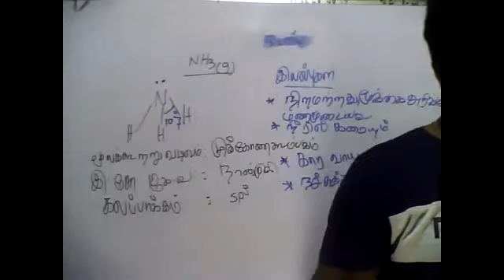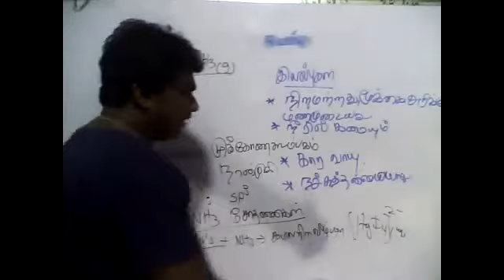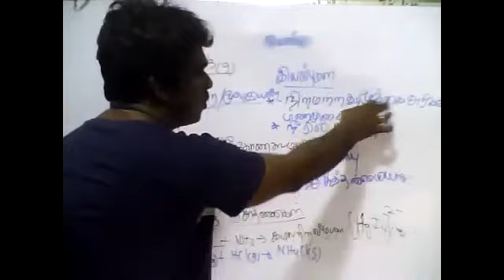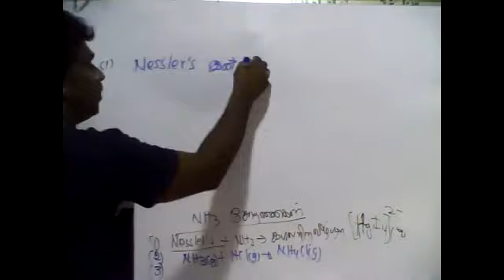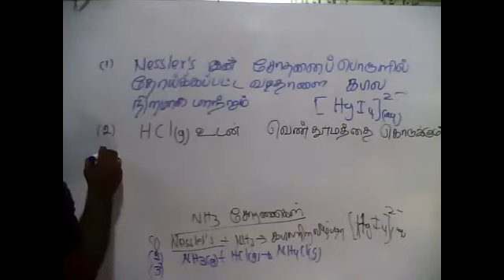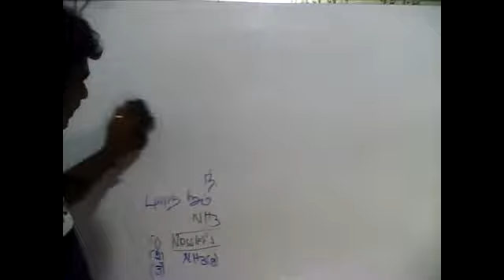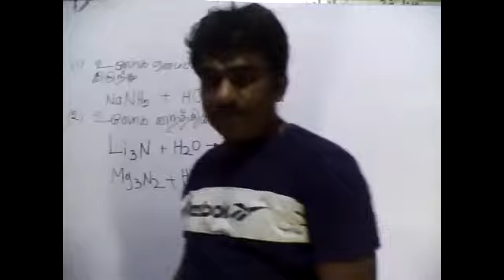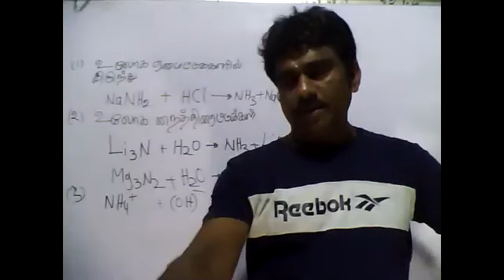PART58|P-BLOCK|INORGANIC CHEMISTRY|05.06.2021|TAMIL MEDIUM|GRADE13|BY:M.VIJITHARAN